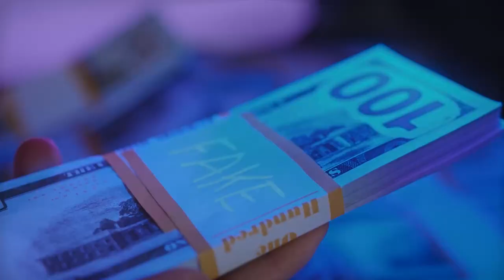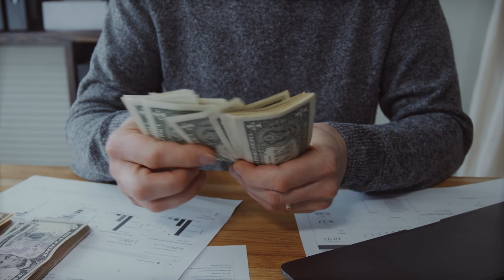Shiba Inu No Bad Idea AI BAD on Shibarium, SHIB Team Issues Warning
Keyword Crypto : shiba inu coin, shiba inu coin news today, terra luna classic, floki coin, luna classic, binance thailand, klaytn crypto, shiba inu, jupiter airdrop, bad idea ai, floki inu, cardano, latest crypto news today, shib, shiba, shiba inu latest update, shiba inu news, xrp, arbitrum, celsius, celsius crypto, floki, floki inu coin, floki inu coin news today, jupiter exchange airdrop, klay coin, klaytn, latest cryptocurrency news today, pepe coin, shiba inu crypto, solana news today, terra luna classic news today, arb, arb coin, beam crypto, binance, cardano 2024, cardano ada, cardano price prediction, crypto news today, dogecoin, henrik zeberg, latest airdrop, luna classic news, luna classic news today, luna coin, luna inu, luna terra classic, lunc, lunc classic, meme solana, rebel satoshi, shib coin, shib coin news today, shiba inu coin news, shiba inu news today, shiba inu today, shiba news today, shibarium, sol crypto, solana meme coins, solana news, solana price, solana shib, terra classic, terra luna, xrp coin, xrp news today. 📱 Crypto Exchange Mexc Global

Keyword Crypto : btc, bitcoin, crypto,crypto news, luna news today, shiba inu, shiba,shiba coin, shiba inu news,avax news today,crypto news today,bitcoin news today,btc latest,crypto latest,crypto price,crypto analysis,bitcoin analysis,btc analysis,altcoin,latest news crypto,latest bitcoin news,solana news today,solana sol,solana coin,shibaswap,Shibaswap,crypto token,token news,crypto market latest news today,cryptocurrency